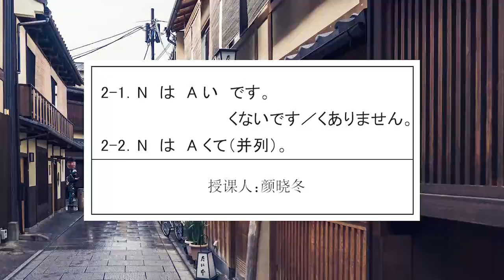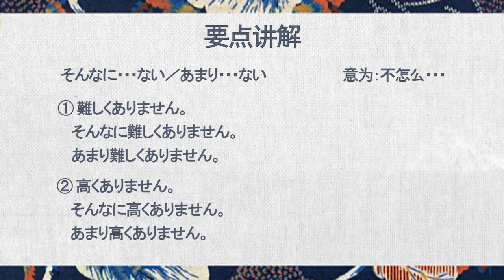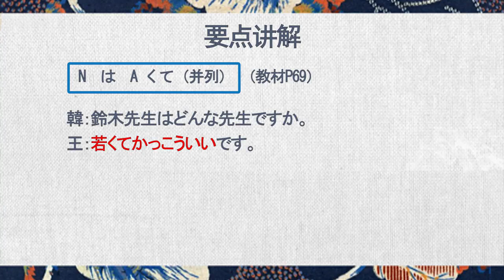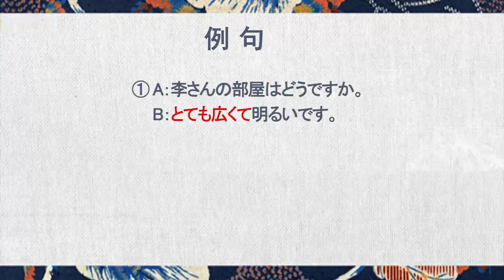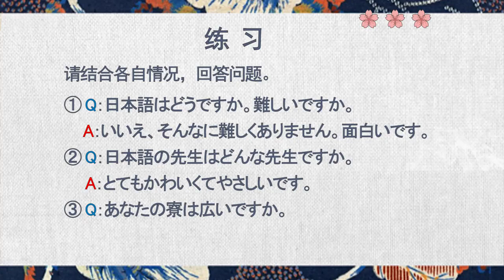基础日语一 | 5.2 N１はAいです くないです くありません。